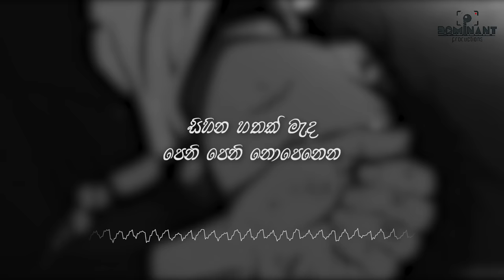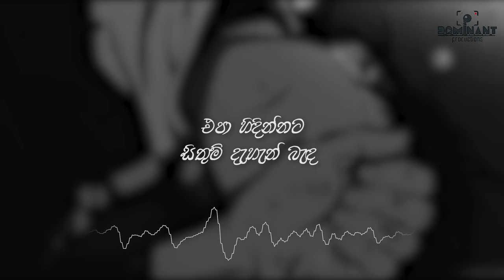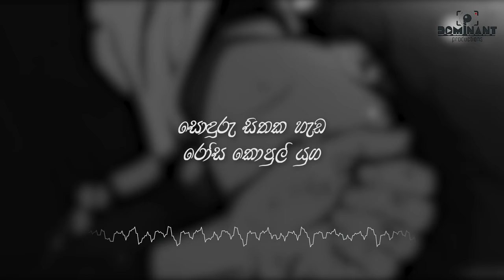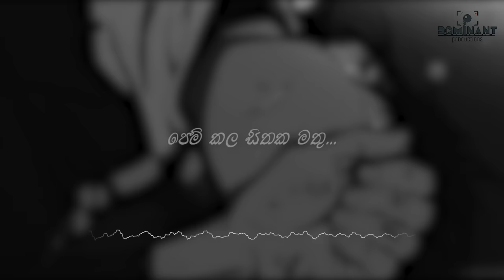Sumudu walawaka | cover by Pavara Sathsara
Original Artist - Chandana Liyanarachchi.
Original Music & Melody - Gunadasa Kapuge.
Lyrics - Channa Jayanath.

Cover by Pavara Sathsara
Dominant Production
Mix & Mastering - Rashmitha Thalakotunna @ Sumiyuru Studios